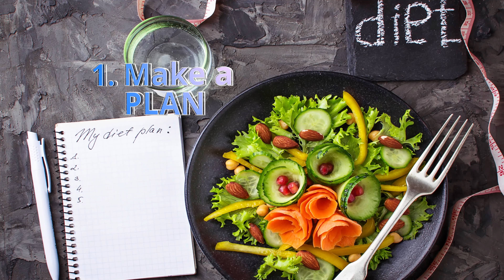How to GET STARTED on a HEALTHY DIET (Top 8 Tips)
So you want to eat healthy? It can be quite overwhelming.

Well I have put together my Top 8 Tips on how to get started on a healthy diet. Something we did three years ago and have managed to maintain.

1. Make a plan - Preparation is key to your hopes for healthy eating becoming a reality

2. Shop around - Your current supermarket or shop might not stock what you need for the new diet, so it is good to shop around to locate those new healthy foods.

3. It's ok that healthy food costs more - It might be more up front, but it is worth it in the long run. You are worth it!

4. Do the diet, don't try it - Going all in is key. I'm keen on sobriety from unhealthy food!

5.  Be strong and ask for help! - It's so much better to get supportive people around you when you decide to change your life for the better. Strength comes in numbers.

6. Chuck the junk - If it's not in the new diet chuck it.

7. Simple recipes and inspiring recipes - You want some recipes that are easy to do (especially when you are low on time) and then some inspiring recipes that make you happy that you are now eating this way.

8. Sugar's OUT, Fat's IN! - by swapping out sugary food for natural fat you won't have such a need to snack because you feel full for longer.

These really helped us start out on what was a massive life transformation for us. The results have been well worth it. I'm mentally healthier than I was. We don't get sick nearly as often as we did before. I'd really encourage you jump on in too!